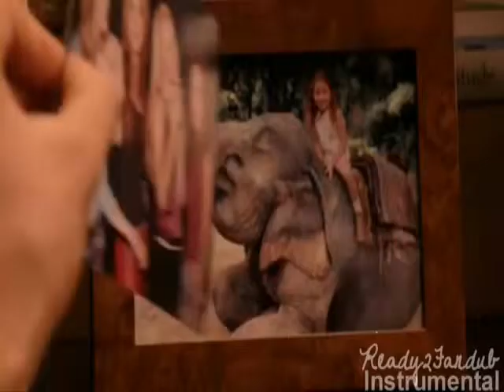Clone Of Regina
Just for fun, dubbing Cady.  I played Miss Norbury in a full fandub of Mean Girls and I thought it would be fun to do this just for fun.